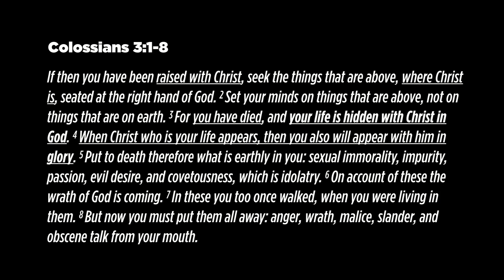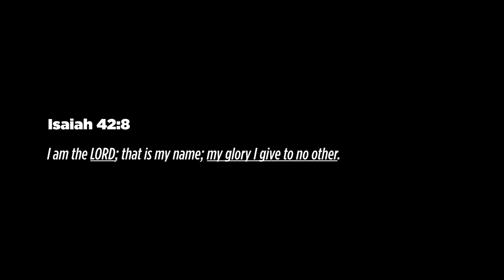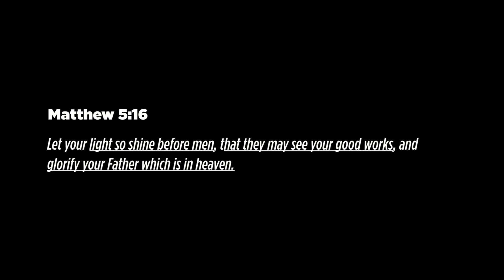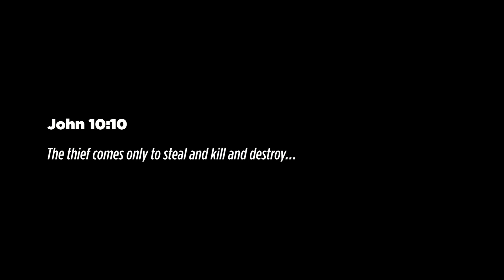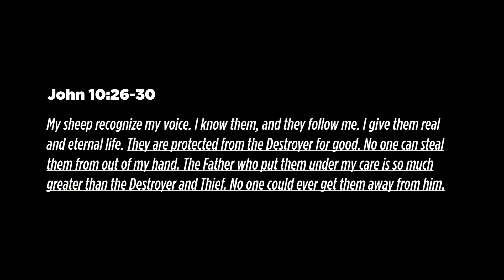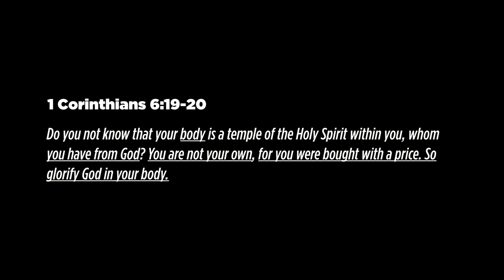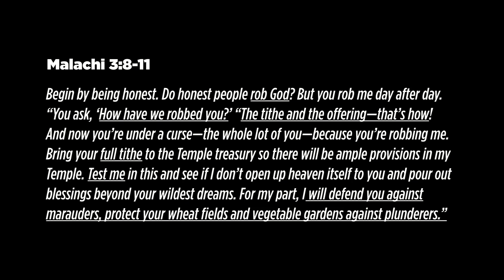In Christ Week 2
Series: In Christ

Week: 2

Speaker: Pastor Simeon Young

Date: 8/8/21